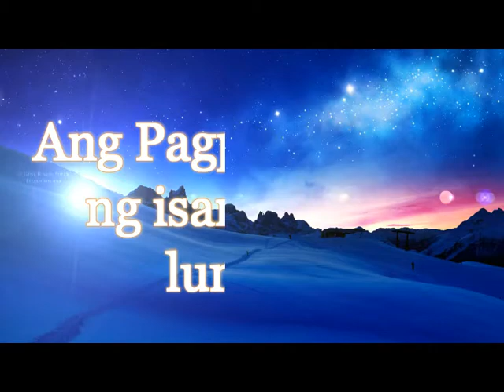April 22, 2022 FNBS - Ang Pagpapagaling ng isang taong lumpo